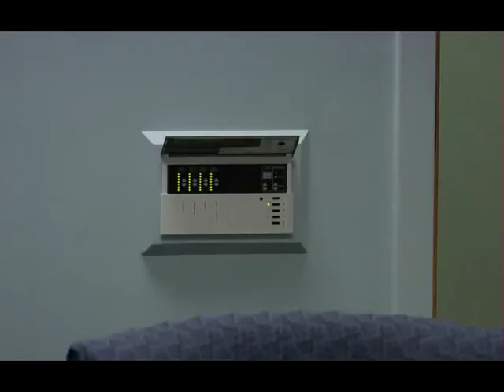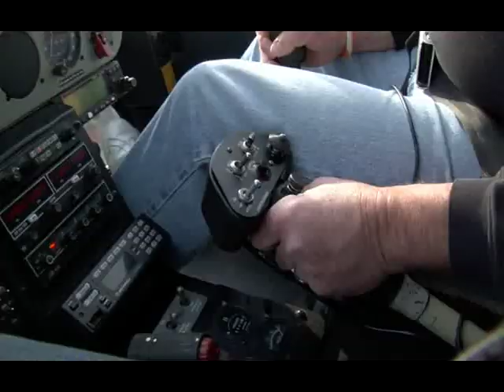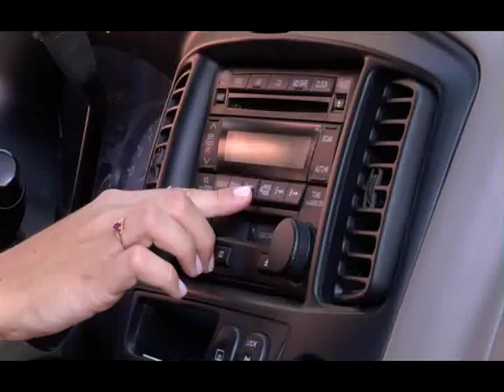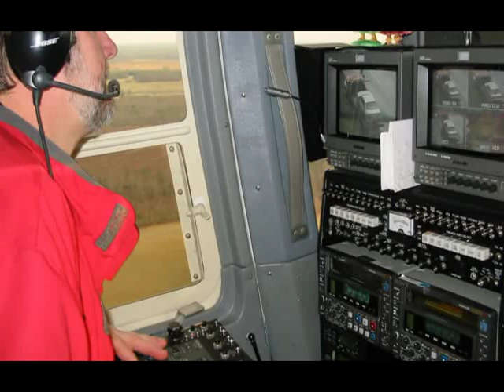每天為人類工作的直升機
一位美國小六需要繳交一篇飛機噴射機相關作業，不太情願地由媽媽帶他到附近的飛行場參觀，問路後偶然進入直升機領域，瞭覺直升機的功能及其每天用於增進人類福祉的用途，本片對直升機的功能做了全方位的介紹。